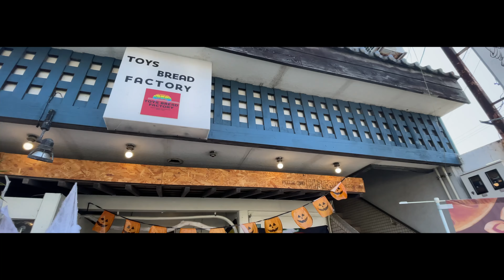【サイクリング】ロードバイク女子4人でガールズライド！本気ハロウィンのパン屋さんがホラーでヤバい！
愛媛のオススメのパン屋さんへ案内してもらいました〜！蔓延防止明けてやっとみんなと走れたよT^Tわちゃわちゃガールズライド楽しすぎる♡

ワカパン
〒799-2443 愛媛県松山市善応寺甲1083-7

TOYS BREAD FACTORY
〒791-8061 愛媛県松山市三津３丁目６−２２

Papainベーカリー
〒791-8067 愛媛県松山市古三津５丁目１０−３５

Slow Aging Cafe Yukichi
〒791-8078 愛媛県松山市中須賀３丁目４

Mana
Hisa
Haru

～まぁみん使用のおすすめアイテム～

冷たい！あったかい！もう手放せない快適ボトル♡
Travel Kuppe（トラベルカップ）自転車用真空断熱ステンレスボトル 保温保冷対応 600ml ボトルケージにピッタリ ストローキャップ/マグキャップ 洗浄ブラシ入【日本仕様】

カメラ
Insta360 ONE R ツインモジュールセット (ONE R本体 + 360度撮影モジュール + 4K広角撮影モジュール) CM533 CINAKGP/A 【国内正規品】

カメラスタンド消える自撮り棒
Huobo Insta360 GO 2/ ONE R/ONE X2 /ONE X/EVO/Gopro max拡張自撮り棒+折りたたみ三脚、カメラアクセサリー（1/4ネジコネクタ、自撮り調整範囲28cm-111cm）

今話題のオシャレなヘルメット
KPLUS(ケープラス) アジアンフィット 自転車 ヘルメット [NOVA](ノヴァ)【日本正規品】

猫好きさん必見！猫の足跡バーテープ
ポケマル(POKEMARU) にゃ~テープ ブラック/ホワイト肉球 POK-L-CATPAWS-BK ブラック/ホワイト

グループライドの安全性向上！バーエンドミラーはもう手放せない！
キャットアイ(CAT EYE) バーエンドミラー BM-45